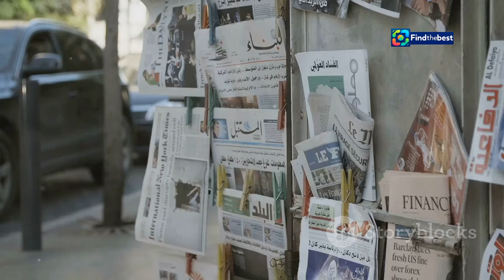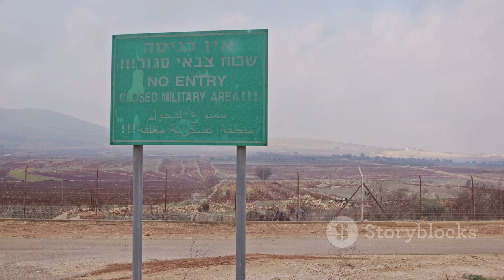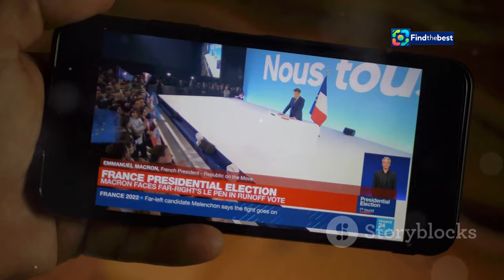France Urges Citizens to Leave Lebanon Amid Rising Tensions ️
OUTLINE:
00:00:00 France Advises Citizens to Leave Lebanon
00:01:01 Escalation in the Region
00:02:03 Israel and Hezbollah
00:03:04 Echoes of Caution
00:04:07 The Stakes are High
00:05:14 Wider Implications
00:06:12 Uncertainties Remain
00:06:55 A Glimmer of Hope?
00:08:06 A Humanitarian Crisis
00:09:13 A Path Forward?

🚨 **Breaking News**: France has strongly advised its citizens in Lebanon to leave the country **as soon as possible** due to escalating tensions in the region. This urgent call follows the recent **Israel-orchestrated killing** of a Hezbollah commander, raising fears of an all-out conflict. 🌪️

As the situation deteriorates, other nations, including the **U.S., U.K., and Sweden**, have issued similar warnings. 🇺🇸🇬🇧✈️ With commercial flights still operating from Beirut, French nationals are urged to make arrangements quickly.

In this video, we’ll dive deep into:
- The **current security landscape** in Lebanon 🛡️
- Reactions from other countries and their travel advisories 🌐
- The implications of these tensions for the wider Middle East region 🌍